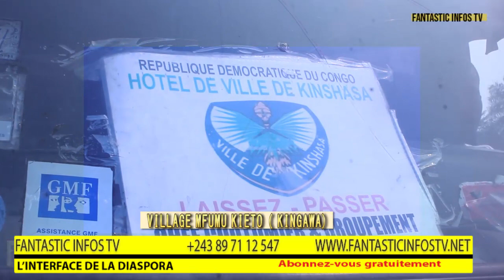TERRAINS AGRICOLES avendre NA MALUKU EPA YA CHEF MATEKA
- Le chef coutumier du village mfumu kieto ( kingawa) explique les conditions pour avoir les terrains dans son groupement .
- les réalités des terrains agricoles
- l'agriculture au Congo
- Terrains agricoles  a vendre